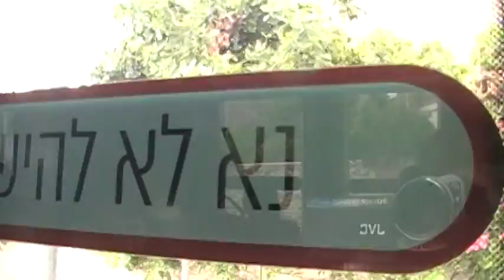Jerusalem Light Rail Train 2